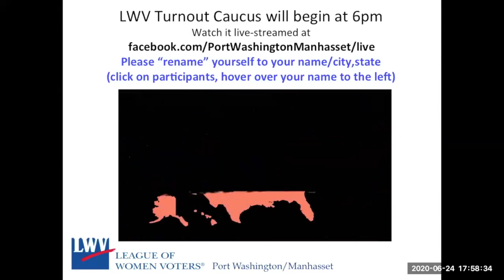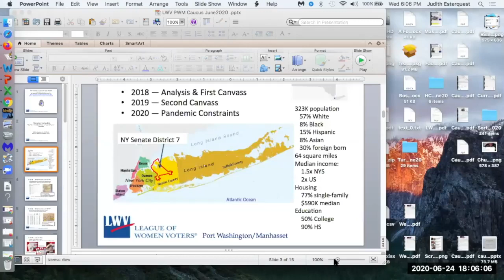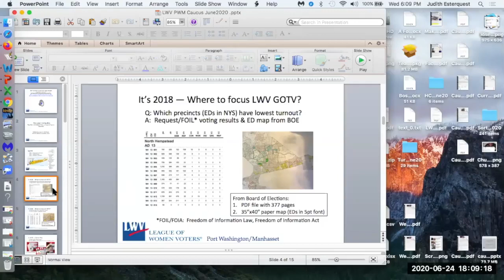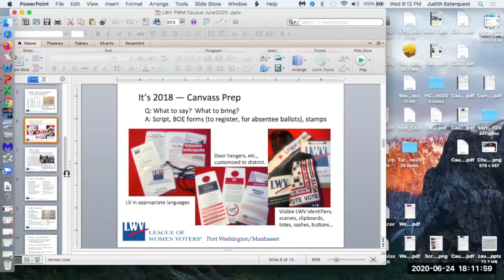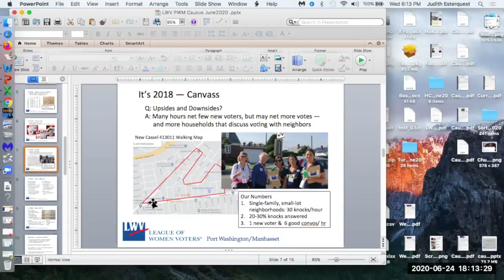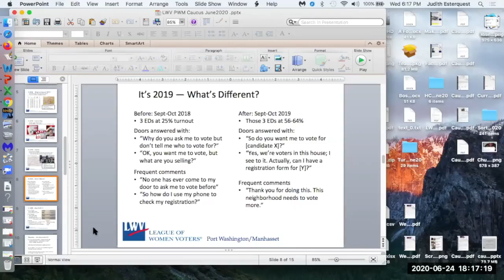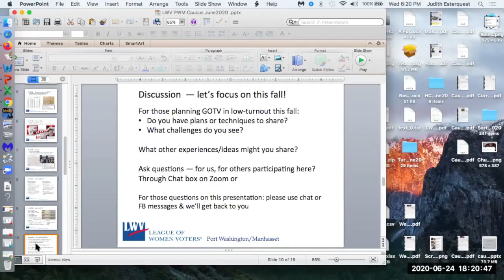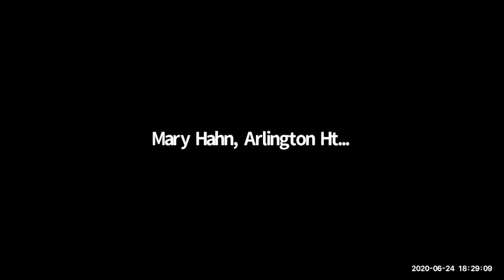Increasing Voter Turnout in Low-Turnout Neighborhoods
Our League ran a Caucus at the LWV US 2020 National Convention attended by over 300 delegates and guests.  LWV PWM President Julie Meer gives an introduction, Judy Esterquest presents our 2018 and 2019 turnout actions, participants offered  tips and suggestions from around the country.  Francine Furtado and Michele Lamberti managed the tech and monitored chat and FB.